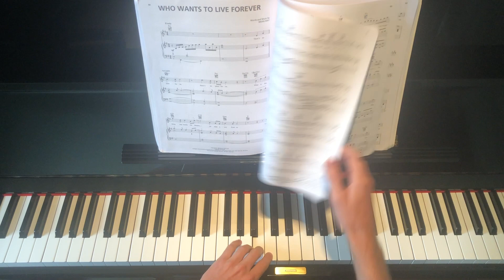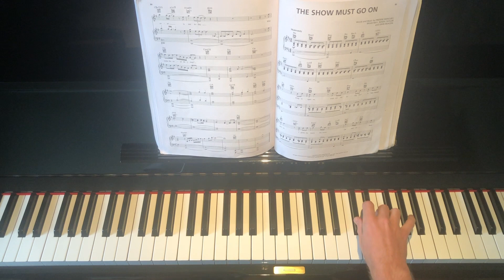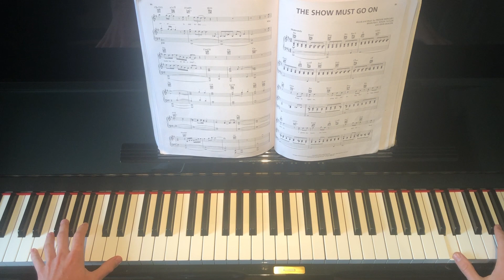WHO WANTS TO LIVE FOREVER - Queen - Piano Cover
Piano cover for Queen's song 'Who Wants to Live Forever', from their 1986 album, A Kind of Magic.

~ PianoTunez 08/03/2023 ~